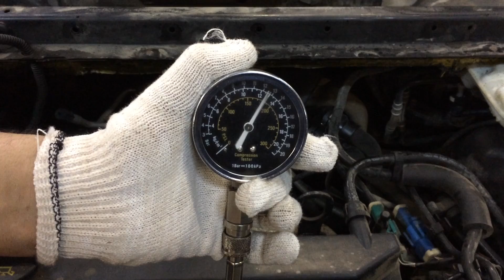Двигатель Ford для Mondeo IV 2007-2015;Galaxy 2006-2015;S-MAX 2006-2015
Описание двигателя Двигатель Ford для Mondeo IV 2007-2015;Galaxy 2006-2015;S-MAX 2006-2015
2.0Л. 16V КОМПРЕССИЯ: 1Ц:14 2Ц:14 3Ц:14 4Ц:14 2.0 AOBA 1538988